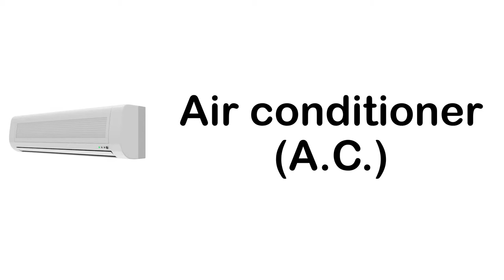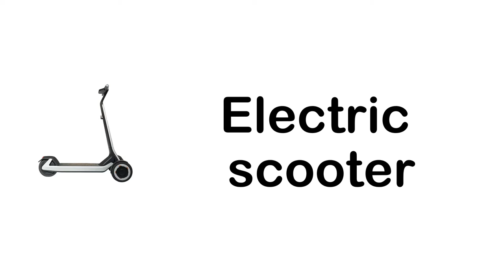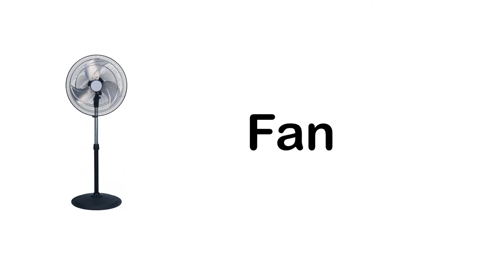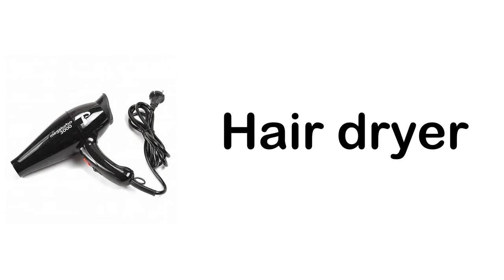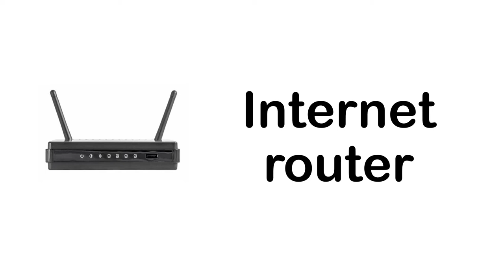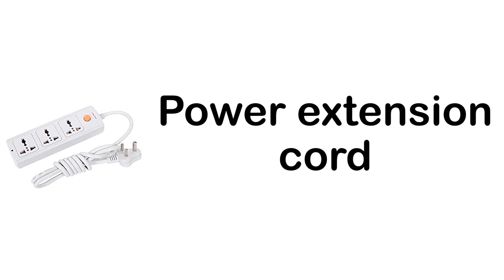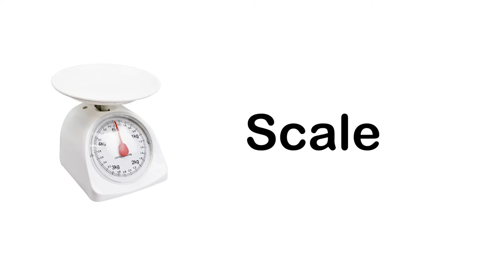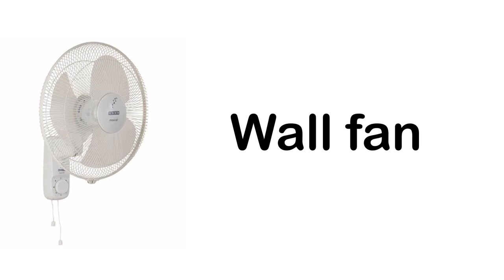Household Appliances and Devices in English | Household Appliances and Devices through Movie clips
✅ Household Appliances and Devices in English | Household Appliances and Devices in English through Movie clips, pronunciations and pictures

 - English vocabulary

0:00 Introduction
0:15 Start with 'A'
0:36 Start with 'B'
0:46 Start with 'C'
2:25 Start with 'D'
3:13 Start with 'E'
6:04 Start with 'F'
7:00 Start with 'G'
7:30 Start with 'H'
8:00 Start with 'I'
8:21 Start with 'K'
8:31 Start with 'L'
9:01 Start with 'M'
10:03 Start with 'P'
10:53 Start with 'R'
11:43 Start with 'S'
12:53 Start with 'T'
14:17 Start with 'U'
14:27 Start with 'V'
14:37 Start with 'W'
15:47 End

Movies
Home Alone 2 : Lost in New York (1992)
Diary of a Wimpy Kid (2010)
Diary of a Wimpy Kid : Rodrick Rules (2011)
Diary of a Wimpy Kid : The Long Haul (2017)

▶ Videos 👇🏻

▶ Channel 👇🏻